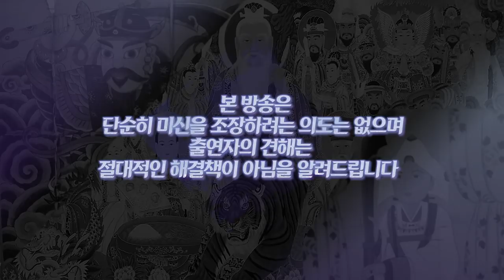[천신제자 눈꽃마녀] 더마스터 스페셜1화 무당이 되려는 자 vs 무당을 거부하는 자